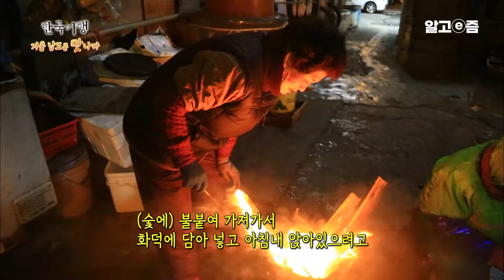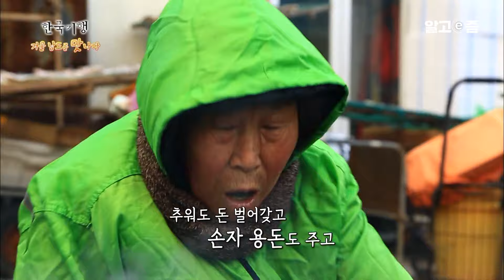추운 겨울, 새벽을 밝히는 시장 상인들｜통영 서호 시장, 물고기가 올라간 작은 좌판이 인생이었던 어머니들 이야기｜한국기행｜알고e즘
통영 서호시장 장터이야기

📺방송정보
📌프로그램명: 한국기행 - 겨울, 남도를 '맛'나다 2부 새벽, 찬바람 시려도